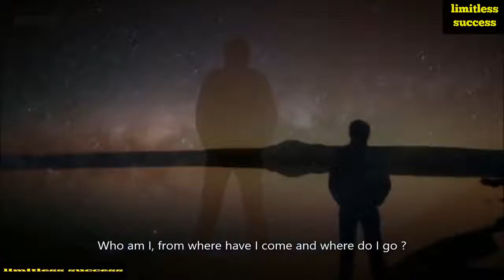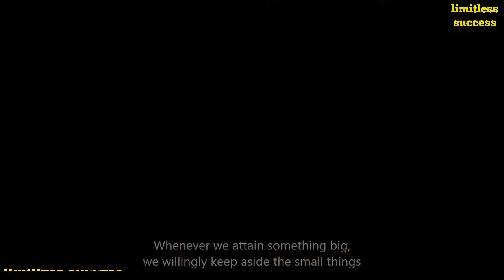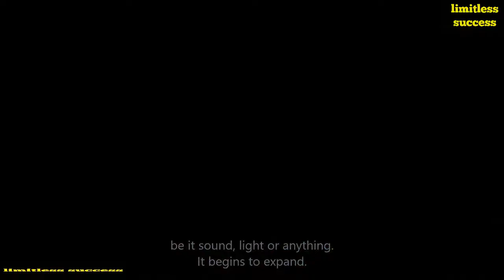Sandeep Maheshwari's Inspirational video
One of the best Inspirational speech of Sandeep Maheshwari.